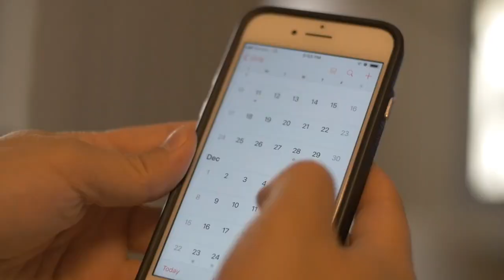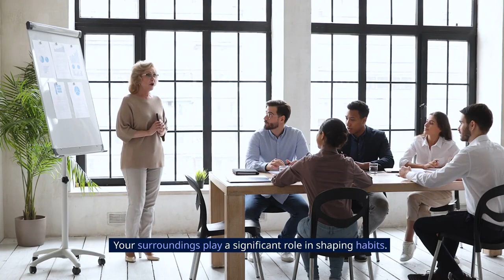A 10 step psychology plan to break free from bad habits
Unlock the secrets to breaking free from bad habits with our enlightening YouTube video! 🌟 Discover a transformative 10-step psychology plan that empowers you to overcome and conquer those pesky habits holding you back. From understanding triggers to building resilience, this video is your guide to a positive lifestyle change. Dive into the world of behavioral psychology and embark on a journey towards personal growth. Don't miss out – watch now and take the first step towards a healthier, happier you! 🚀